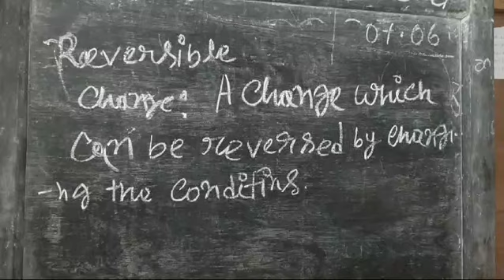e-class for class vi science